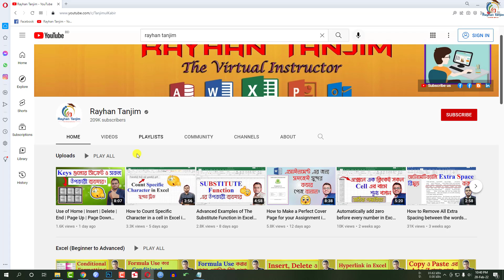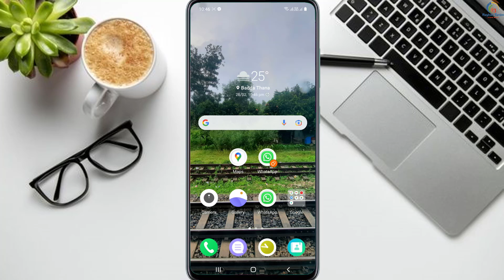How to find Latitude and Longitude Coordinates in Google Maps in Bangla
In This Tutorial, I Will discuss how to find GPS Coordinates with Google Maps | Google Map Hidden Tips and Tricks Tutorial. We will also discuss what is longitude and latitude Actually. After Watching This Video, you will Be an Expert in searching locations using GPS Coordinates in Bangla with The Help of Rayhan Tanjim

গুগল ম্যাপ থেকে অক্ষাংশ ও দ্রাঘিমাংশ বের করা সম্পর্কিত ভিডিওটি দেখার জন্য আপনাকে ধন্যবাদ।